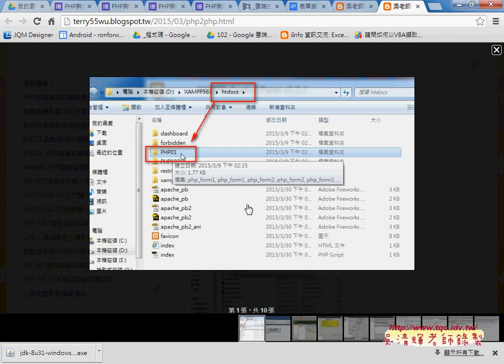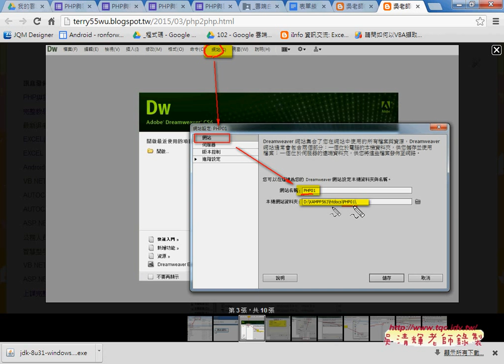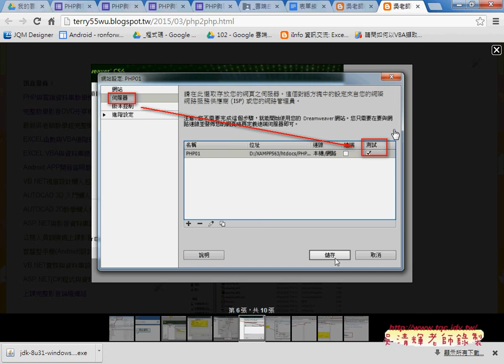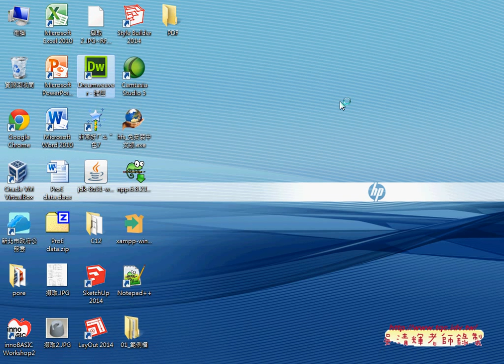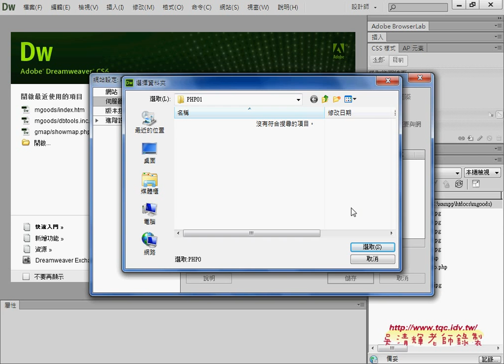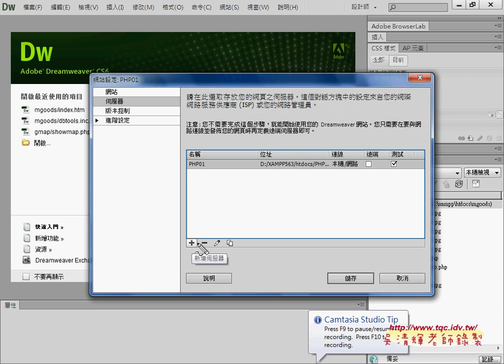05 如何利用DWCS6建立PHP網站